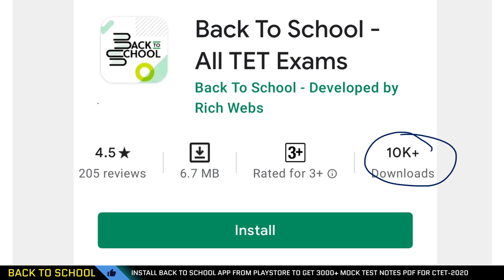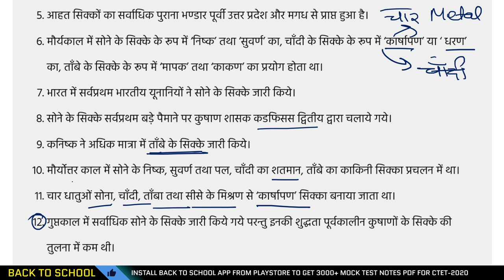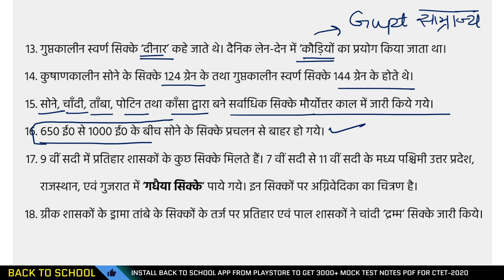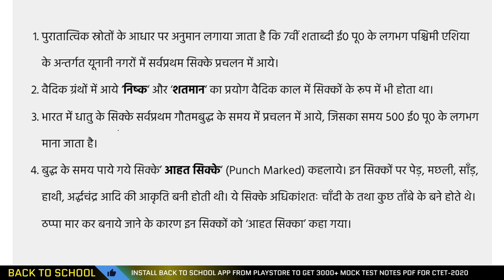प्राचीन भारतीय सिक्को का संक्षिप्त इतिहास FOR CTET-2021 SUPERTET-2021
CTET history notes in English
CTET Geography
CTET geography in Hindi
CTET geography notes
CTET geography in English
CTET geography syllabus
CTET geography questions in English
TGT history practice set
TGT history questions paper
TGT history class
TGT history preparation
TGT history syllabus
TGT history lecture
PGT history classes
PGT  history books
PGT history preparation
PGT history practice set
PGT history questions
PGT history questions in Hindi
PGT history questions in English
PGT history solved paper
PGT geography
PGT geography questions
PGT geography question paper
PGT geography question in Hindi
PGT geography question in English
PGT geography coaching
PGT geography solved paper
TGT geography
TGT geography questions
TGT geography class
TGT geography questions
TGT geography books
Constitution in Hindi
Sanvidhan

social science for ctet in english

social science pedagogy for ctet in english
social science notes for ctet in english
ncert social science notes for ctet in english
ncert social science notes for ctet in hindi

social science notes for class 10
social science notes for tgt
social science notes for pgt
social science pedagogy in english
social science pedagogy notes
ctet social science preparation in hindi 2019

ctet social science notes in pdf in hindi
ctet social science notes in pdf in english
ctet social science notes in pdf
ctet social science notes 2019

ctet paper 2 social science ncert

ctet sst notes in hindi 2019